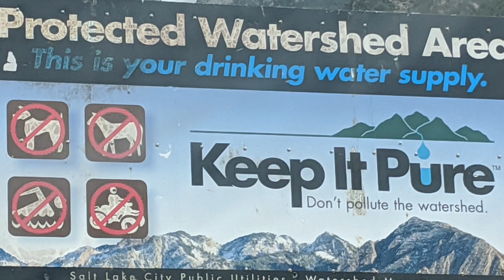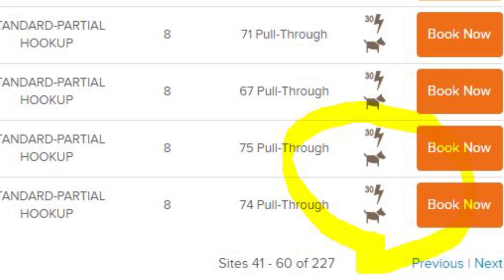Camping With Dogs Tips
As with most things camping, camping with your dog requires preparation. Click here for your free Camping With Dogs checklist

Dog bowl for the collar

-Let’s Go Now Adventures-▶ Check out our RV gear on Kit

Let's Go Now Adventures does receive a small compensation on some of the items listed if purchased using the links above. This does not change the price of any of the items listed.

                  Remember-Adventure:  It's not the destination but the journey!

Songs:
Heartfelt Acoustic - By The Story Shop -  Envato Elements
Happy - By Twisterium - Envato Elements
License(s) on file